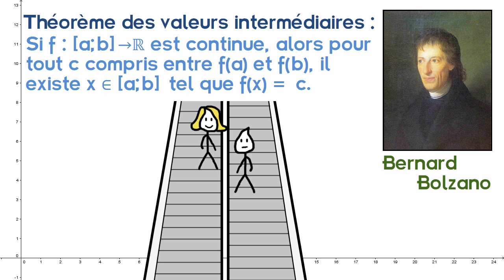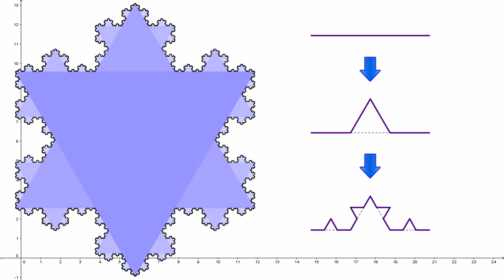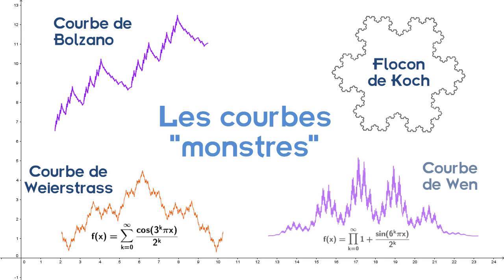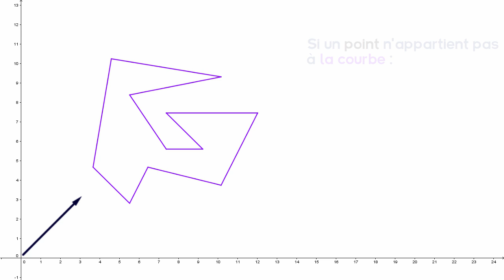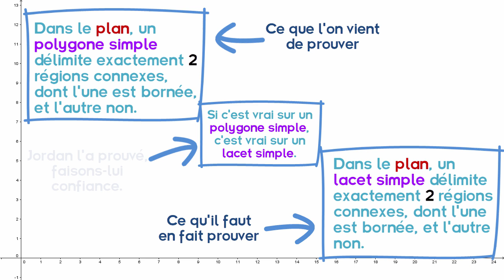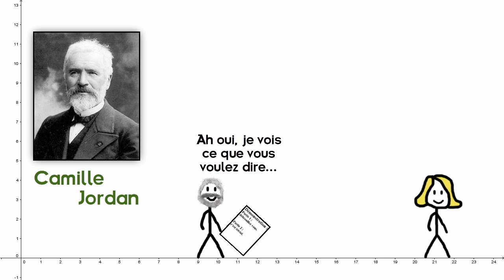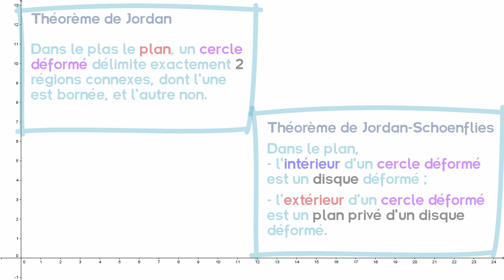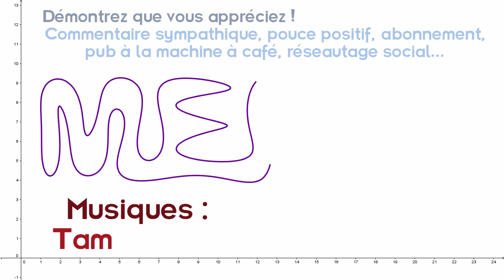Deux (deux?) minutes pour... le théorème de Jordan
Un cercle déformé possède toujours un intérieur et un extérieur ? Est-ce vraiment évident ?...

Petite énigme en forme d'application du théorème : Un lotissement **planaire** de trois maisons doit être équipé d'eau, de gaz et d'électricité. La règlementation interdit de croiser les canalisations pour des raisons de sécurité. Comment faut-il faire ? (spoiler : la réponse, c'est que c'est impossible, mais il faut le prouver !)

Animations réalisées sur Geogebra (via un peu de maths et un peu de Python)